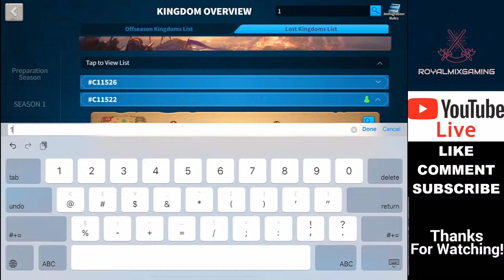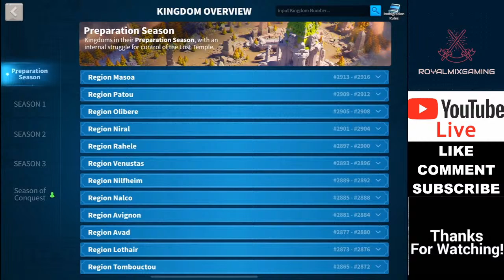Max Spinning Joan of Arc Prime Wheel and Crafting Legendaries! Rise of Kingdoms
Wheel Spins and Crafting!
Credit Music Streambeats by Harris Heller

Royal Mix Gaming